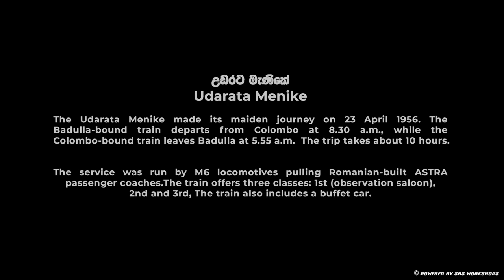Tribute to Udarata Menike | Train Simulator 2020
Udarata Menike
The Udarata Menike made its maiden journey on 23 April 1956. The Badulla-bound train departs from Colombo at 8.30 a.m., while the Colombo-bound train leaves Badulla at 5.55 a.m. The trip takes about 10 hours.

The train offers three classes: 1st(observation Saloon), 2nd and 3rd, The latter sometimes gets very crowded and carries only basic facilities. The train also includes a buffet car.

The service was run by M6 locomotives pulling Romanian-built ASTRA passenger coaches. This service is now carried out by Class S12 DMUs.

Song : Nelu Adhikari, Kpila Poogalaarachchi, Lalith Wikramaratne

Route : West Highland Line Extension